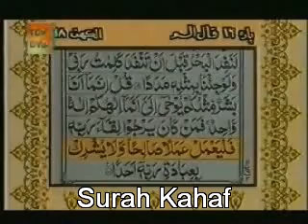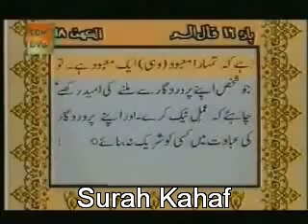surah Kahaf full with urdu translation.avi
surah Kahaf full with urdu translation.